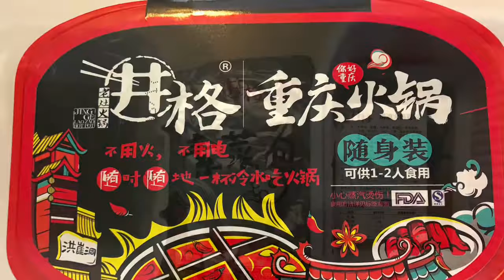不用火不用电的方便火锅魔法全过程